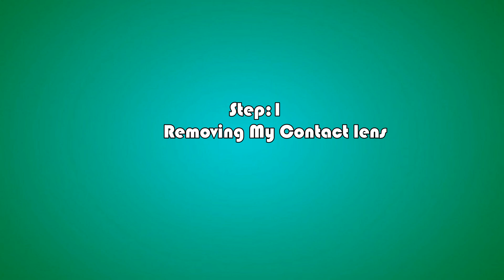Get Unready With Me||Know How I Remove My Makeup||My Skin Care Routine After Removing Makeup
Products:-
1.Garnier Skin Naturals Micellar Cleansing Bi Phase Water
2.Bella Cotton Pads
3.Vaadi Herbals Aloevera Deep Pore Cleansing Milk with Lemon Extract
4.Oriflame Optimals Hydra Refreshing Gel Wash All Skin Types
5.Azafran Organics Face Mist - Illuminating Dewy
6.Biotique Morning Nectar Flawless Skin Lotion for All Skin Types
7.Oriflame Tender Care Protecting Balm